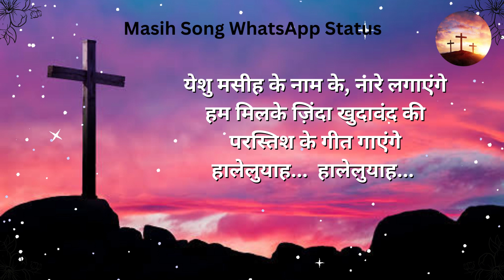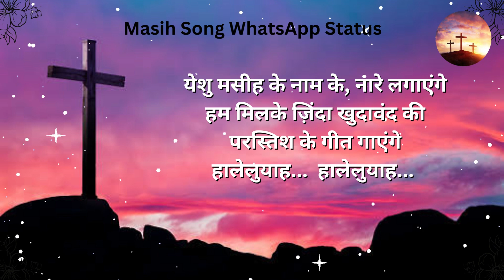Yeshu Masih ke Naam Ke Naare Lagayenge Lyrics || Worship Song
New Worship Song Yeshu Masih ke Naam Ke.